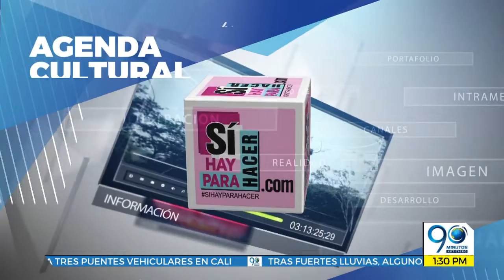Octubre 4 2018 Exposición en Casaproarte en Cali y más en, Sí Hay Para Hacer